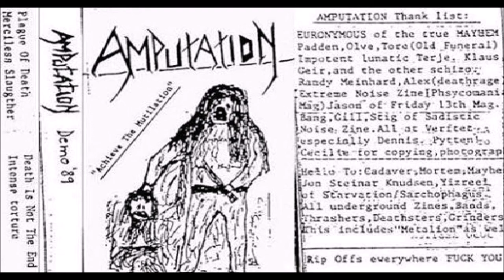AMPUTATION - Achieve the Mutilation (Norway, 1989, Death Metal)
1. Plague of Death
2. Death Is Not the End
3. Merciless Slaughter
4. Intense Torture

Amputation is a death metal band formed in Bergen, Norway, in 1988, and split up in 1989 after only two demos (the one you are listening to is the first one). Amputation was notably carried by Harald Nævdal, who became Demonaz when he left the band to form Immortal.

Line-Up:
Harald "Demonaz" Nævdal: Vocals, Guitars
Jørn Inge Tunsberg: Drums
Truls Kvernhusvik: Guitars
Padden: Bass